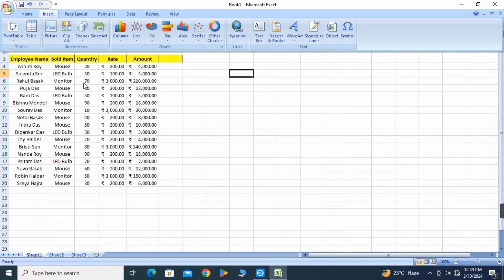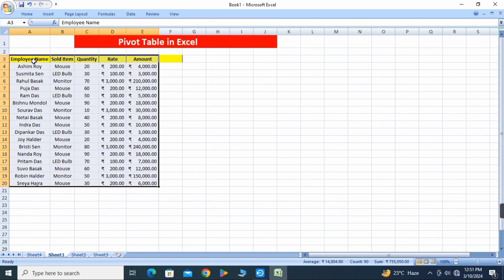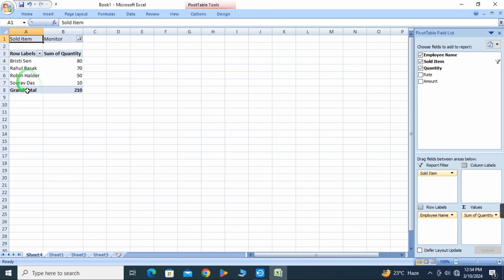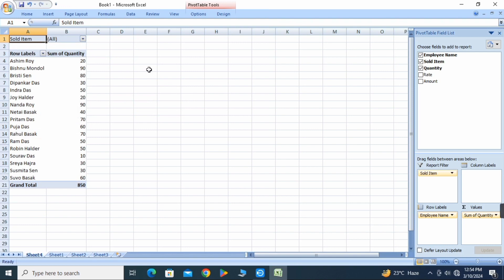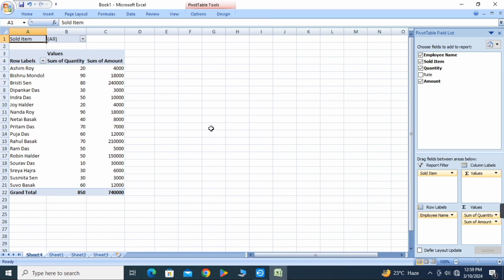💥Pivot Table Excel✅Excel Pivot Table Advanced Tutorial | Excel Tutorial -07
____________🙃🙂 massage korun🙂🙃______

hellow everyone,in this video I am going to share about excel pivot table.How can we easily work with ms excel pivot table.this is the part 7th tutorial of ms excel course.

Other Queries-

1)Pivot Table Excel
2)Excel Pivot Table Advanced Tutorial
3)Excel Tutorial -07
4)excel pivot chart
5)excel Bangladesh
6)excel bangla tutorial
7)excel tutorial in Bengali
8)excel tutorial for beginners
9)excel tutoring 2024
10)basic computer course
11)এক্সেলের কাজ কিভাবে শিখবো
12)এক্সেলে যোগ বিয়োগ গুণ ভাগ করার নিয়ম
13)এক্সেলে কাজ কিভাবে করে